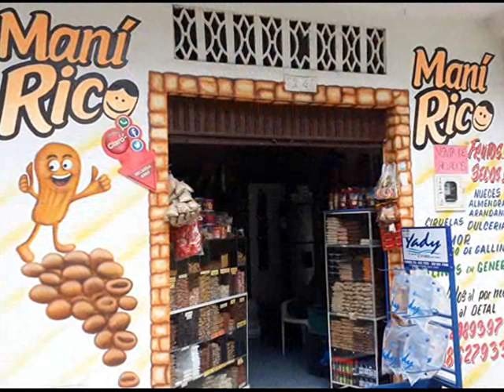MANÍ RICO PUERTO ASÍS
MANÍ RICO es un delicioso suplemento alimenticio, el cual te brindará todas las proteínas que necesitas, con un exquisito sabor del maní 100% natural, no contiene aceite de palma, ni conservantes artificiales que cambien su sabor y es fácil de CONSUMIR.
Con más de 10años entregando delicias proteínicas a la región del Putumayo con nuestra amplia variedad en producto a base de maní.
Contaos con una alinea adicional de ricos dulces con panela, caramelo, gomas y demás productos adicionales de otras marcas de reconocido prestigio.